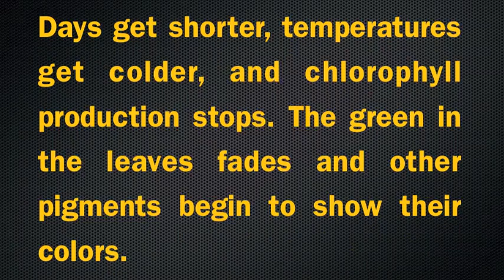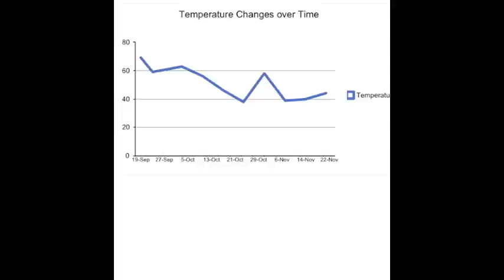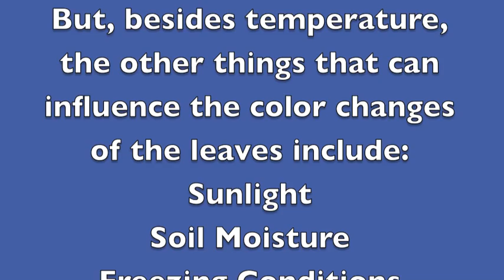Taylor's Timeline Project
MSU ISPL 203 timeline project, fall 2013